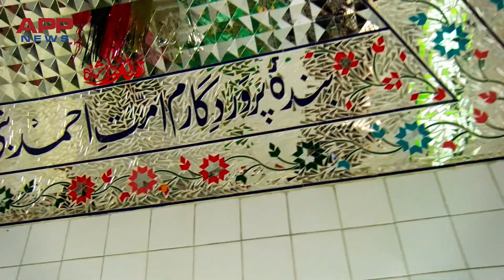Neelan Bhotu Teaser, A beautiful place near Islamabad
Discover Beautiful Tourist, recreational and natural spots near Islamabad/ Neelan Bhotu, Barri Imam s Chillah Gah